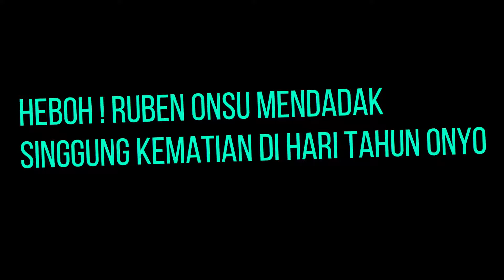HEBOH ! Ruben Onsu Mendadak Singgung Kematian Dihari Ulang Tahun Onyo